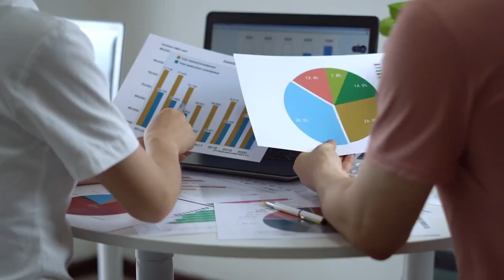Golden Rules for Strong Relationships: Essential Tips for Lasting Connections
Discover the 8 golden rules that form the foundation of healthy, lasting relationships, helping you build trust, respect, and deeper connections.
Relationships, whether romantic, platonic, or familial, shape our lives and influence our emotional well-being. But what are the "golden rules" for building meaningful and lasting connections? In this video, we explore eight essential principles that can guide you in fostering healthier relationships. From effective communication and respecting boundaries to handling conflicts with kindness and celebrating each other's successes, these guidelines provide a roadmap for nurturing strong bonds that stand the test of time.

**Timestamps:**

0:00 - Introduction: The Golden Rules for Building Strong Relationships
0:28 - Communication is Key: Effective Listening and Honest Expression
1:36 - Respect Boundaries: Maintaining Individuality in Relationships
2:33 - Trust is a Non-Negotiable Foundation: How to Build and Maintain It
3:27 - Compromise Is Essential: Finding Win-Win Solutions
4:35 - Celebrate Each Other’s Successes: Supporting Your Partner’s Growth
5:33 - Maintain Independence: Balancing Togetherness and Personal Space
6:46 - Handle Conflict with Kindness: Resolving Disagreements Constructively
7:46 - Show Gratitude Regularly: The Power of Appreciation in Relationships
9:02 -  How Can One Address Trust Issues Openly in a Relationship?
10:51 -  How Can One Find Win-Win Solutions in Compromising Situations Within a Relationship?12:33 - What Are Some Effective Ways to Avoid Jealousy or Competition When Celebrating Each Other's Successes in a Relationship?